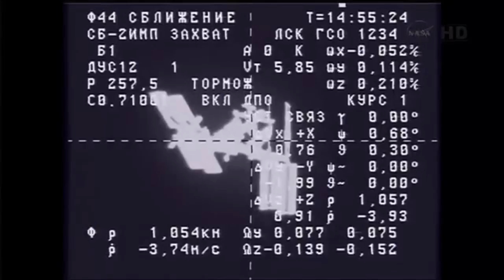Spaceflight History - A Primer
Music: Chrono Cross "A Dream Between Worlds" by Avitron, Chris | Amaterasu from OC ReMix